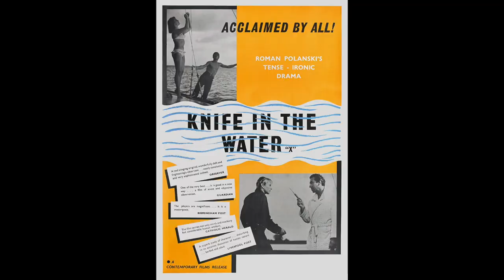EO Movie Review **SPOILER ALERT**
Gay homosexuals Nick and Joseph spoil EO (Polish: Io) - a 2022 drama-road film directed by Jerzy Skolimowski.

Premise: Follows a donkey who encounters on his journeys good and bad people, experiences joy and pain, exploring a vision of modern Europe through his eyes.

Find them on Instagram:
     Nick (@ragingbells)
    Joseph (@joroyolo)

Cast:
Sandra Drzymalska as Kasandra
Lorenzo Zurzolo as Vito
Mateusz Kościukiewicz as Mateo
Isabelle Huppert as the Countess

Cinematography by Michał Dymek

Edited by Agnieszka Glińska